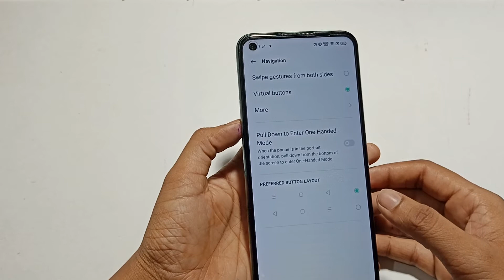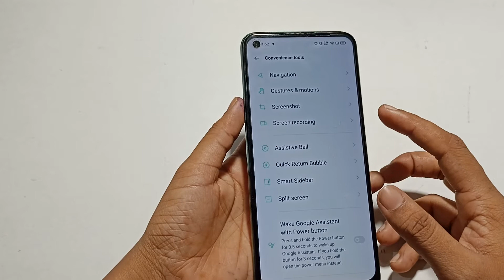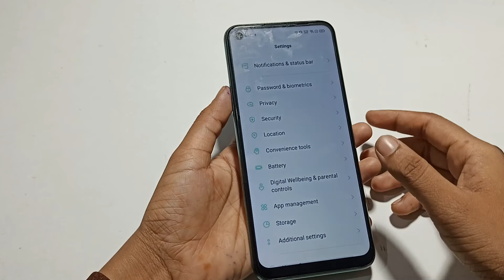Realme how to change navigation button | full screen gestures | navigation gesture istemal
change navigation button
swipe up both side
swipe up both side relme
full screen gesture realme setting
full screen gesture realme 8
swipe up both side gesture
change navigation button tecno
change navigation button lgw 41plus
change navigation buttons miui
Ato Z tips online